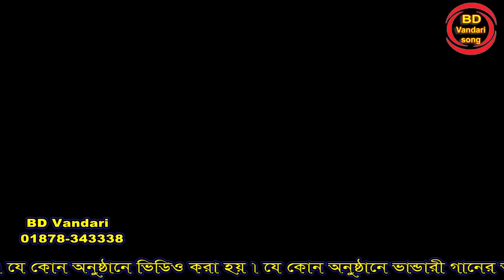নয়ন মনির নতুন একটি গান_শাপলা ফুলের নিচে ঘুমাই _জিয়া বাবা জান _ BD_vandari _Qawwali_song _ভান্ডারী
নতুন নতুন ভান্ডারী গানের অনুষ্ঠান  দেখতে  BD Vandari Youtube Channel টি
 করুন , ভালো লাগলে লাইক দিন ও বন্ধুদের সাথে শেয়ার করুন  করুন ।

ঊর্মি কাওয়াল
প্রিয়া মনি
নয়ন মনি
টুম্পা আক্তার
রুনা